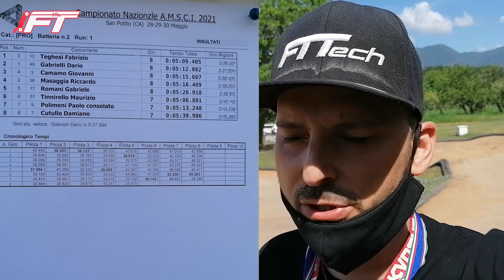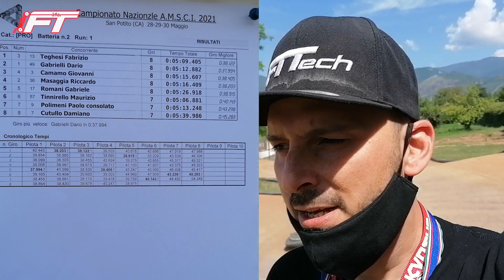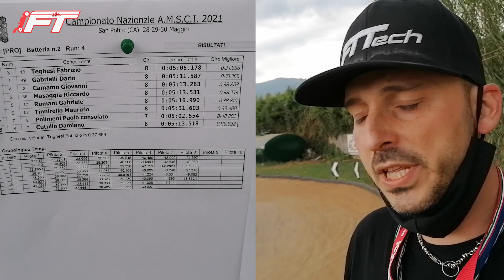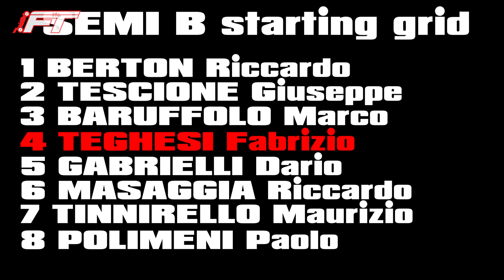RC Italian NATS 1:8 nitro buggy day 2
Vlog report campionato nazionale AMSCI 2021.
In questo video ho voluto analizzare la trasferta nella sua totalità partendo dalla  preparazione, dal viaggio, dalla partenza, per cercare di farvi assaporare un po' l'atmosfera e l'organizzazione di trasferte come questa.

for activate english caption
On PC click "COG icon" on phones tap "3 dots icon"

🆒Se vuoi il cappello ufficiale FTTech che indosso in questo video clicca nel link di seguito, ci sono 2 versioni NERO/GRIGIO/NERO o NERO/NERO/BIANCO

'00:00 TO THE TRACK
'02:50 RACE INTRO
'04:40 HEAT 1, 2, 3, 4
'07:20 RESULTS AND DINNER